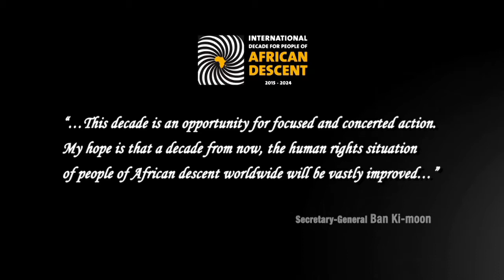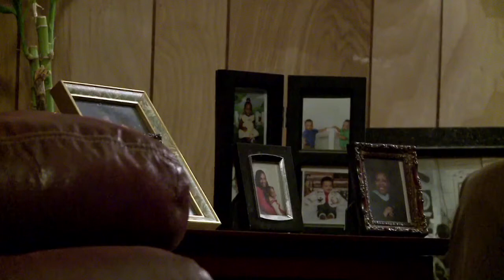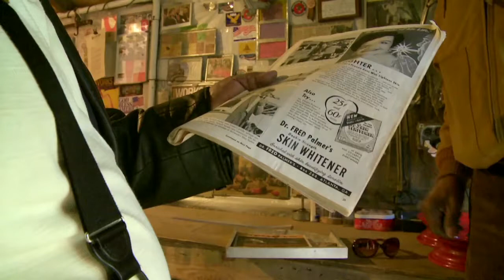Descendants of slaves: Ancestral land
United Nations - The United Nations has declared an International Decade for Persons of African Descent. Launched in January, the decade focuses on protecting the rights of people of African heritage, recognizing their contributions and preserving their rich cultural heritage. This also includes the descendants of slaves - the Gullah Geechee people - who live in South Carolina and Georgia in the United States.